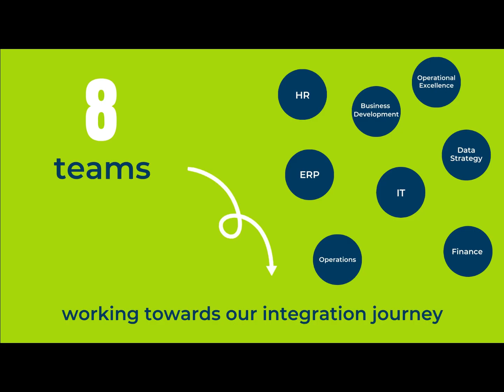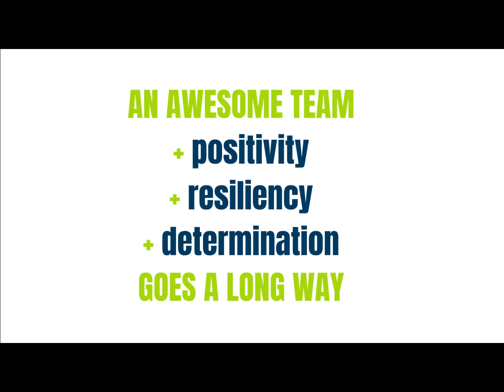GeoVerra 2020 Milestones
2020 wasn't the easiest year, but our team was up for the challenge. Not only did we survive, but we thrived AND launched a new company.